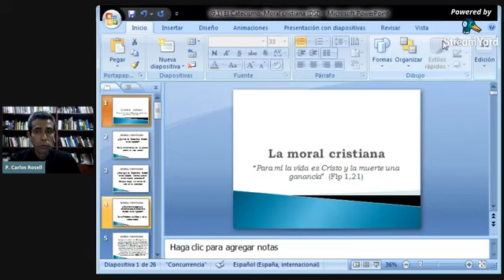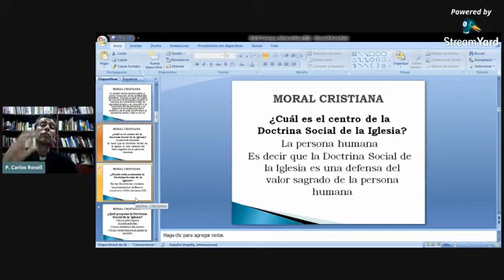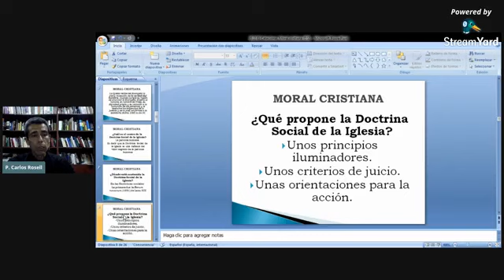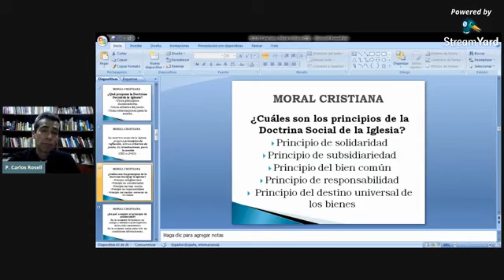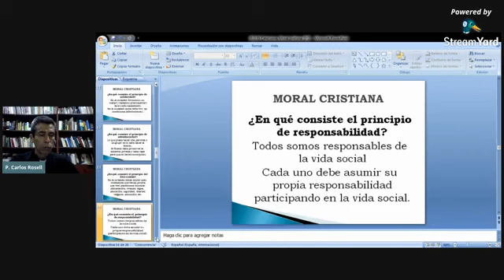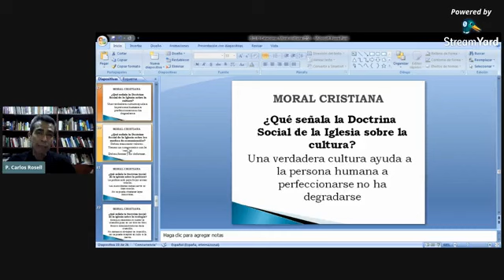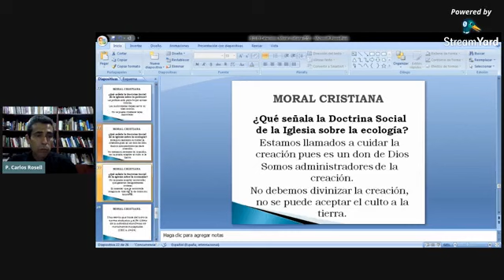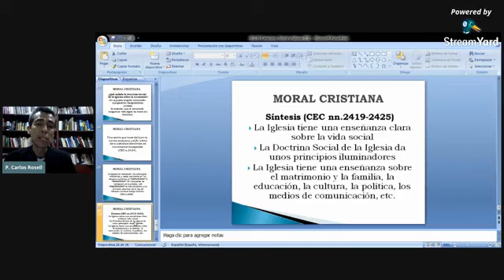Catecismo Clase #7 - LA MORAL CRISTIANA, Parte 2 - Padre Carlos Rosell. (02/02/2021)